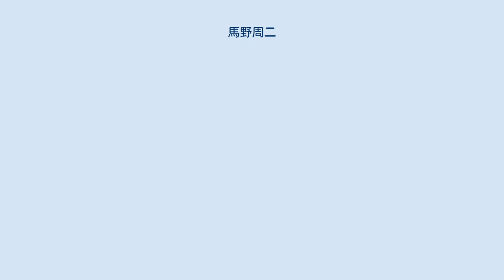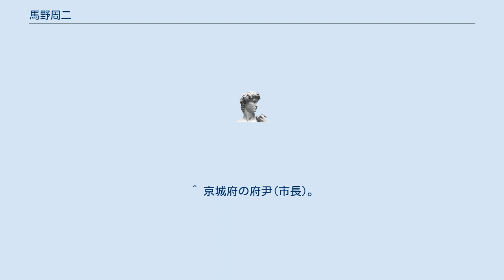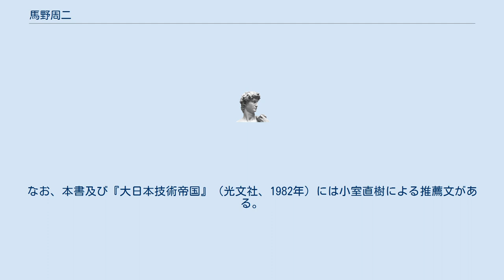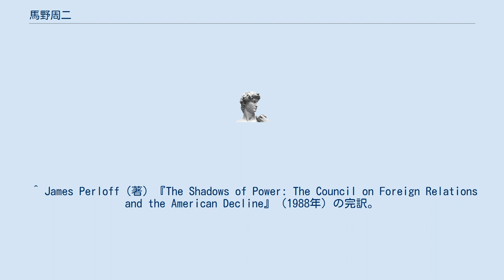馬野周二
馬野 周二（うまの しゅうじ、1921年- ）は、日本の技術者、著作家。
工学博士、技術士。
専門分野(化学)の論文、報告書の他、国際政治や国際経済についての著書を多数執筆した。
父親は内務省官僚であり、朝鮮総督府の高官であった。
 山口県に生まれる。
1931年、小学校4年生の時に父親の退官に伴い、朝鮮半島より内地(愛媛県松山)に戻る。
旧制松山中学校（現・愛媛県立松山東高等学校）を経て、1946年、慶應義塾大学工学部応用化学科卒業。
慶應義塾大学工学部大学院在学兼東京大学第一工学部付属試験所嘱託。
1949年、通商産業省に技官として入省。
1961年、通商産業省（課長）を退任後、ニューヨーク工科大学教授に就任。
アメリカ政府の技術開発に携わる。
 ^ 海水淡水化技術、高温ガス炉に関する論文等。
 ^ 「歴史工学」という呼称は草柳大蔵による。
 ^ 京城府の府尹(市長)。
 ^ 松山中学時代の思い出 松山中学入学 ^ 参考書籍として、藤原肇『石油と金の魔術』 （カサンドラ・プレス、1982年）。
 ^ 草柳大蔵による筆者紹介、小室直樹による推薦文がある。
 ^ 藤原肇『アメリカから日本の本を読む』（文藝春秋、1988年） に藤原肇による書評。
 ^ 文庫版（1986年刊）に公文俊平による解説。
 ^ 対談を中心とした共著。
藤原肇（理学博士、在米）は石油を専門とするジオロジスト。
 ^ 一部に広瀬隆『億万長者はハリウッドを殺す』上下 （講談社、1986年）の資料が引用されている。
なお、本書及び『大日本技術帝国』（光文社、1982年）には小室直樹による推薦文がある。
 ^ 財界通信社刊『月刊公論』の連載「深層を読む」を編集した著作。
連載終了後は月刊『ニューリーダー』（はあと出版株式会社、1988年創刊）に寄稿。
 ^ Nesta Helen Webster（著）『WORLD REVOLUTION,The Plot Against Civilization』(1921年)の完訳。
 ^ Curtis B Dall（著）『FDR, my exploited father-in-law』及びCurtis B Dall、Anthony Hilder（著）『The War Lords of Washington: Secrets of Pearl Harbor An Interview with Col. Curtis.B. Dall 』の完訳。
Curtis B Dallはフランクリン・ルーズベルトの女婿。
後者の別訳（馬野周二訳）は『日本の危険』に所収。
 ^ 米国中央情報局による報告書『JAPAN2000(DRAFT)』 の完訳に解説を付した書。
新井信介との共著。
 ^ James Perloff（著）『The Shadows of Power: The Council on Foreign Relations and the American Decline』（1988年）の完訳。
James Perloffはジョン・バーチ協会の新聞『The New American』の寄稿者。
 ^ 監訳者（馬野）は原書の内容の一部に疑義を呈している。
 ^ 「石原莞爾論集」に馬野周二による小論収録。